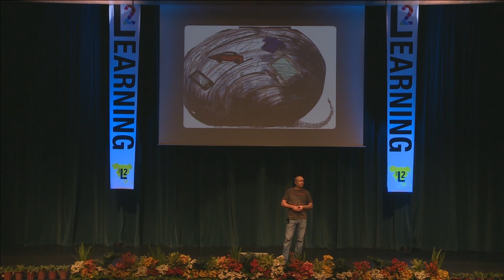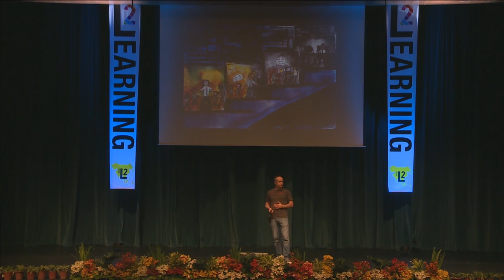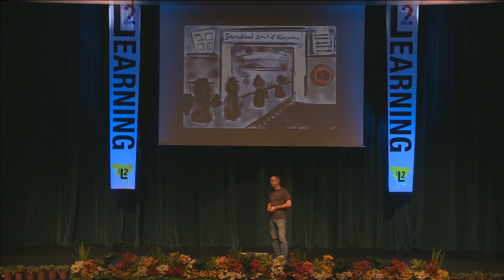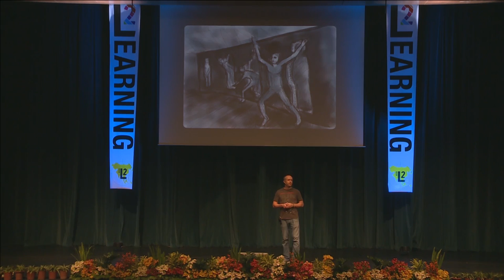Breaking Traditional Moulds - Sam Sherratt